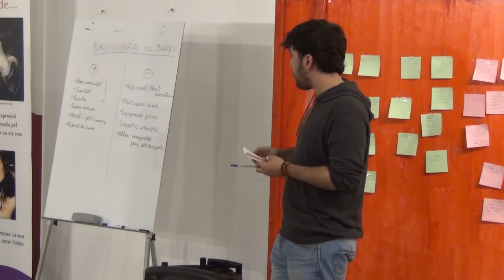Assemblea oberta als Agudells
El passat divendres 21 de març ens vam trobar amb veïns i veïnes d'els Agudells, Montbau, Vall d'Hebron i la Font del Gos. Aquí us deixem un resum de més de 2h d'Assemblea Oberta.